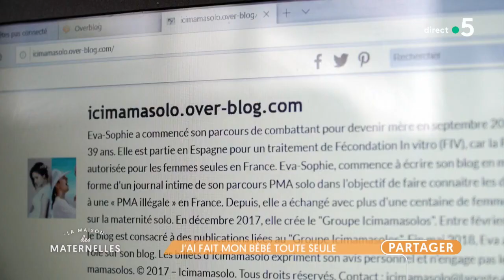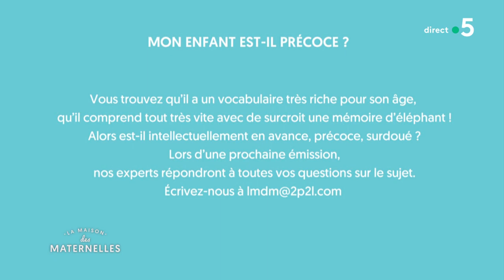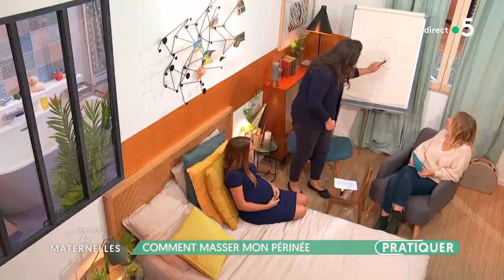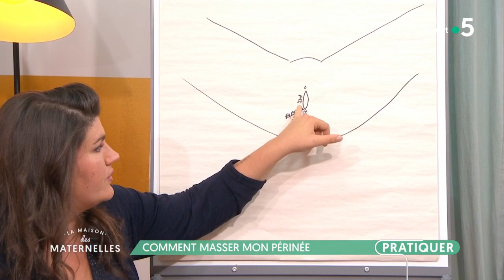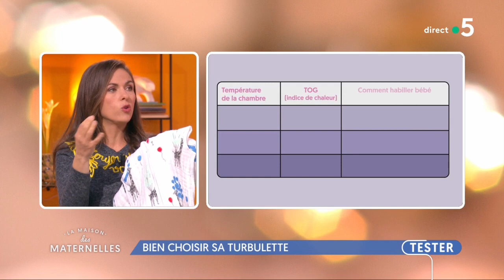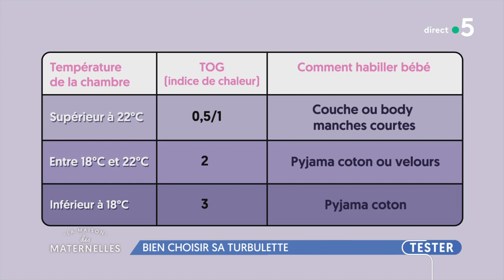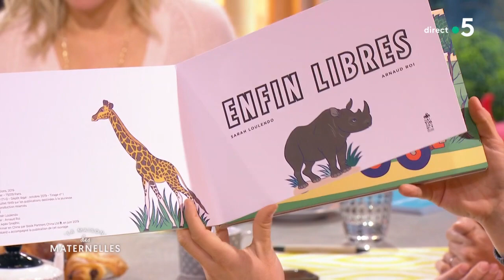REPLAY La Maison des Maternelles - 3 octobre 2019